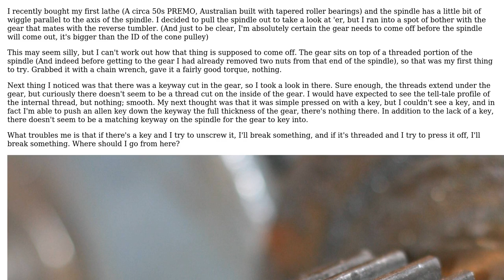Engineering: How can I tell if a gear is pressed or threaded?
With thanks & praise to God, and with thanks to the many people who have made this project possible! You are responsible for your own actions.